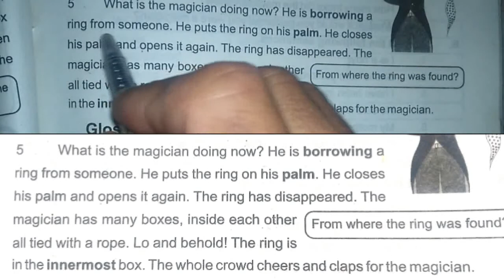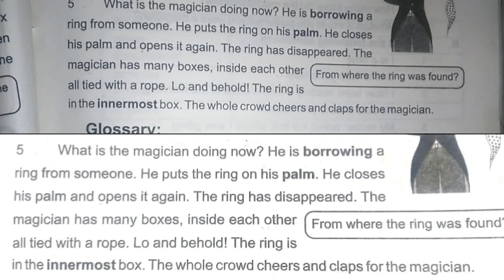Class 8 English Chapter 5 (Magic Show) Paragraph 5 text reading and translation into urdu